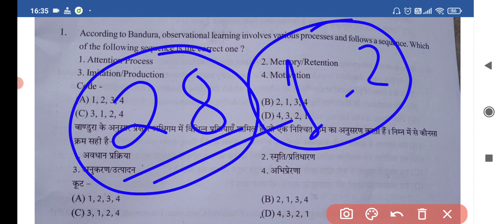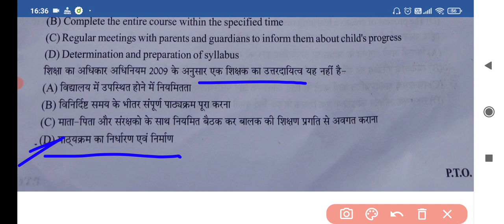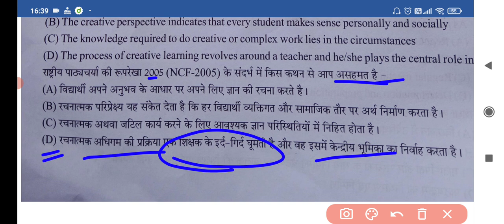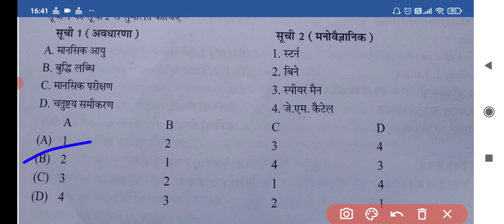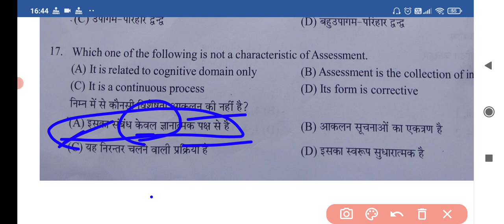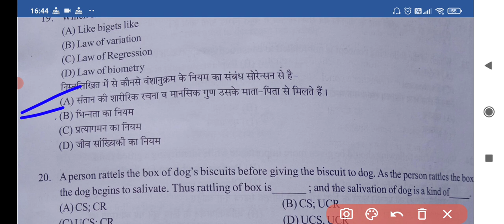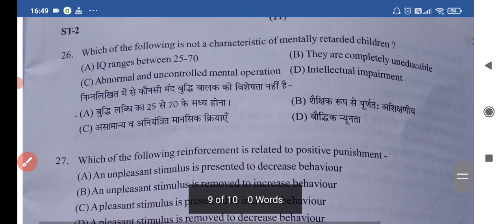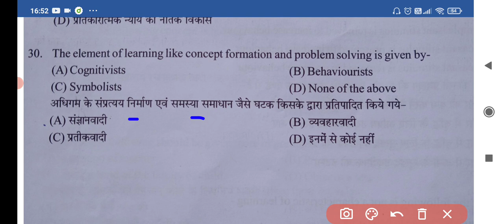Kalam pre reet2.0 psychology Answer key / मनोविज्ञान Answer key /pre reet exam Answer key psychology